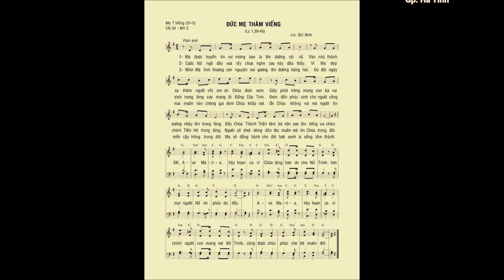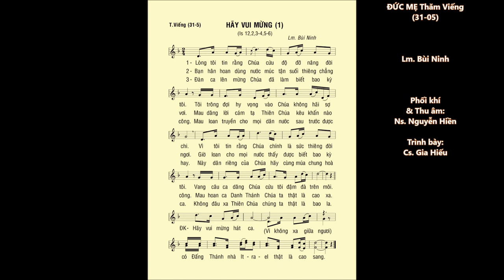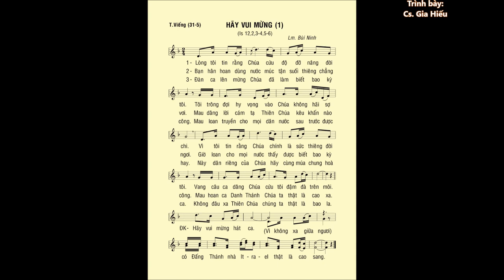ĐỨC MẸ Thăm Viếng (31-05) – NGUYỆN CA & ĐÁP CA – Nhóm Bel Canto - Gp. Hà Tĩnh